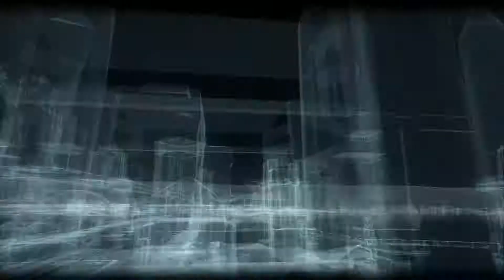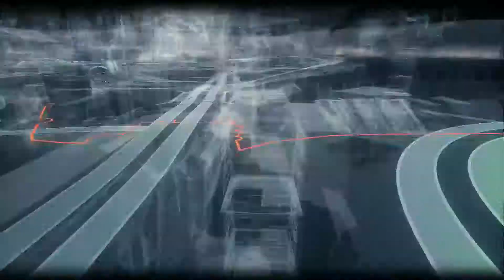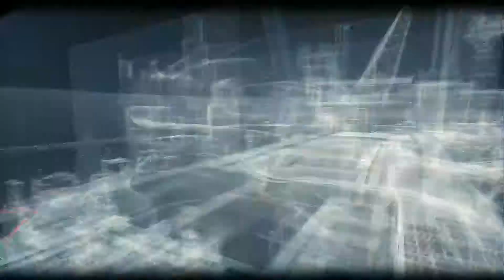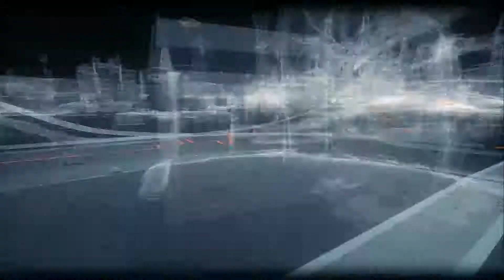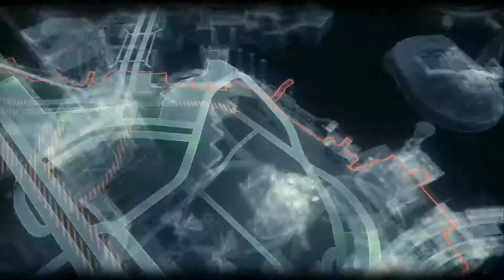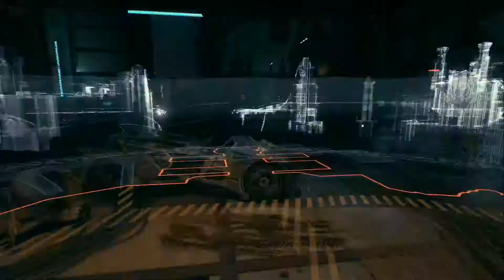Walkthrough: Batman: Arkham Knight - Episode 38